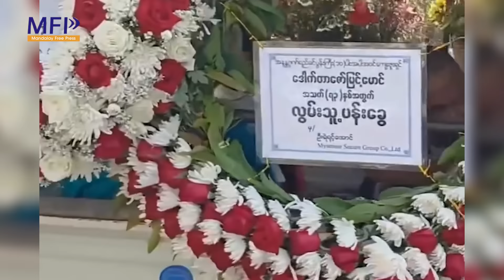ဒေါက်တာဇော်မြင့်မောင်ရဲ့ နာရေးကို မြို့ခံပြည်သူ သောင်းနဲ့ချီ လိုက်ပါပို့ဆောင်၊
အမျိုးသား ဒီမိုကရေစီ အဖွဲ့ချုပ် (NLD) ပါတီ ဒုတိယဥက္ကဌ၊ မန္တလေးတိုင်း ဝန်ကြီးချုပ် ဒေါက်တာ ဇော်မြင့်မောင်ရဲ့ နာရေးကို သောင်းနဲ့ချီတဲ့ မြို့ခံပြည်သူတွေက လိုက်ပါပို့ဆောင်ကြပြီး လမ်းတလျှောက်မှာရော သုသာန်မှာပါ လူတွေ ကြိတ်ကြိတ်တိုးနေတယ်လို့ မြို့ခံတွေက MFP ကို ပြောပါတယ်။

“နာရေးလိုက်ပို့တာကို လူဦးရေ သောင်းနဲ့ချီတယ်။ သုသာန်ရော၊ လမ်းရော လူတွေက အပြည့်ပဲ။ လမ်းတလျှောက်လုံးမှာ ထွက်ပြီး အလေးပြုကြတဲ့သူတွေကို အများကြီးတဲ့။ တောင်အင်းမြောက်အင်း သုသာန်မှာလည်း လူတွေက အပြည့်မို့ တိုးလို့ကို မရဘူးတဲ့။ လုံခြုံရေးကလည်း အပြည့်တဲ့။ စစ်တပ်ရော၊ ရဲရော၊ အရပ်ဝတ်တွေရော၊ အများကြီးပဲ။ သုသာန်ကို ရောက်ဖို့က နောက်ထပ် အချိန်တော်တော်လိုသေးတယ်တဲ့” လို့ မြို့ခံတစ်ဦးက ပြောပါတယ်။

အောက်တိုဘာလ ၇ရက် မနက်ပိုင်းက သွေးကင်ဆာရောဂါနဲ့ ကွယ်လွန်ခဲ့တဲ့ ဒေါက်တာဇော်မြင့်မောင်ရဲ့ ရုပ်ကလပ်ကို မန္တလေးမြို့ ပြည်ကြီးတံခွန်မြို့နယ်၊ ကျွဲဆည်ကန် ၃လမ်း နေအိမ်ကနေ ဒီကနေ့ မနက် ၁၀ နာရီမှာ တောင်အင်းမြောင်အင်း သုသာန်ကို ပို့ဆောင်သင်္ဂြိုဟ်တာ ဖြစ်ပါတယ်။

“ဆိုင်ကယ်နဲ့ကို ဘယ်လိုမှ ရှေ့တိုးမရလို့ ပြန်လှည့်လာခဲ့ရတယ်” လို့ နာရေးလိုက်ပို့သူ မြို့ခံလူငယ်တစ်ဦးက MFP ကို ပြောပါတယ်။

တချိန်တည်းမှာပဲ စစ်အုပ်စုက နာရေးပို့ဆောင်ရာ လမ်းတလျှောက် လုံခြုံရေး တင်းကြပ်ထားသလို နာရေးအိမ် ပတ်လည်မှာ ကင်းပုန်းတွေ ဝပ်ပြီး စောင့်ကြည့်တာ၊ စစ်ဆေးတာ၊ မှတ်တမ်းယူတာတွေ လုပ်နေတယ်လို့ ဆိုပါတယ်။